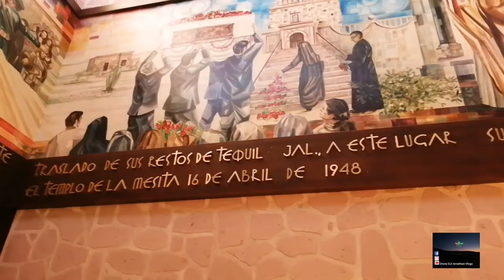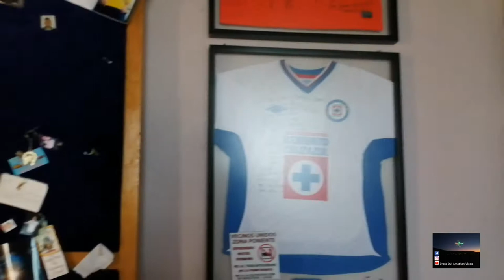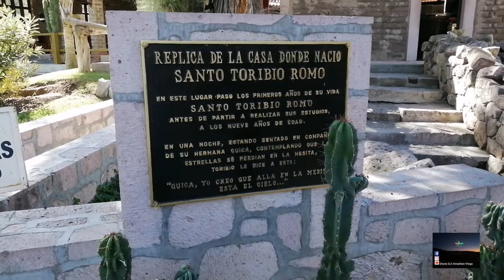!!! HISTORIA !!! Santo Toribio Romo Desde Santa Ana de Guadalupe Jalisco